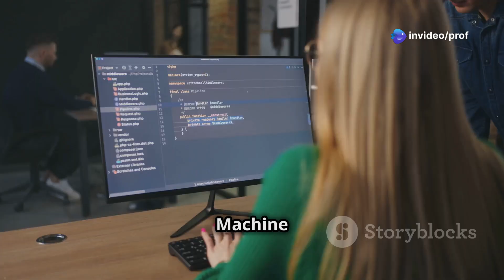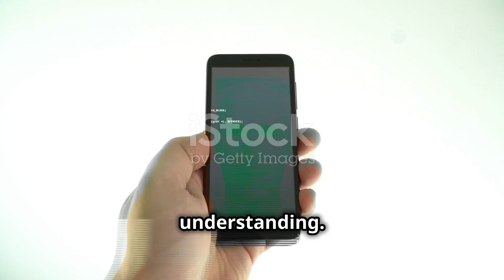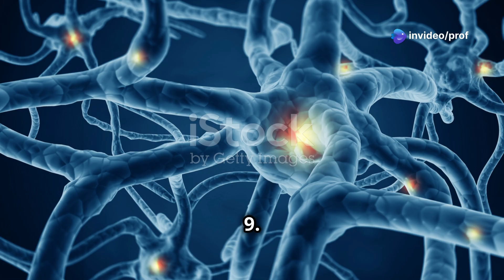Fundamental Concepts and Introduction to Deep Learning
Deep Learning is one of the most exciting fields in Artificial Intelligence (AI). In this video, we break down:
✅ What is Deep Learning? – How it differs from traditional AI and Machine Learning
✅ How Deep Learning Works – Neural networks, backpropagation, and activation functions
✅ Key Concepts – Supervised & Unsupervised Learning, CNNs, RNNs, Transformers
✅ Real-World Applications – Healthcare, self-driving cars, finance, entertainment
✅ Hands-on Demo – Build a simple deep learning model using TensorFlow & Keras

By the end of this video, you’ll have a solid understanding of deep learning basics and how it’s shaping the future!

This video is perfect for beginners, AI enthusiasts, students, and professionals who want to understand how deep learning works and its real-world impact.